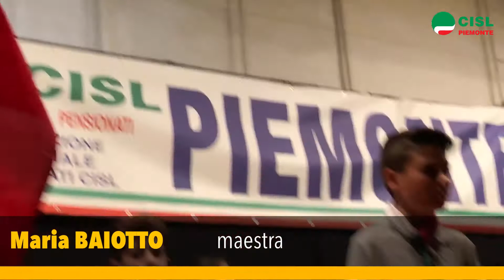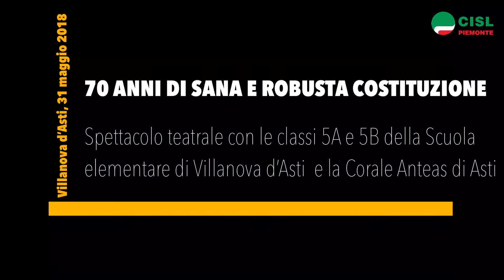70 Anni di sana e robusta Costituzione: lo spettacolo della Scuola elementare di Villanova d’Asti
La Fnp-Cisl Piemonte ha deciso di celebrare il 70° anniversario dell’entrata in vigore della Costituzione italiana, organizzando lo spettacolo teatrale “70 anni di sana e robusta Costituzione” realizzato dagli alunni delle classi 5A e 5B della Scuola Elementare di Villanova d’Asti, con il patrocinio del Comune di Villanova d’Asti e dell’Ufficio Scolastico dell’Ambito territoriale di Asti e la partecipazione del partigiano Luciano Tomalino e la Corale Anteas di Asti.